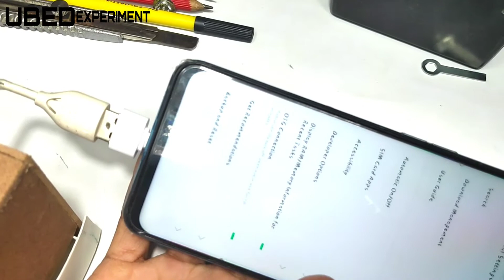How to make Ac cooler at home - Ac cooler kaise banaye - Adi Experiment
Home Experiment youtube channel
मे आपका  welcome है.

Friends आप हमारे channel पर नये आये
हो तो हमारी न्यू video देखने के लिए हमारे
channel को ज़रूर subscrib करे.

Friends आज की इस वीडियो मे हम न इस
cooler बनाया है जिसे  आप android
mobile से भी चला सकते हो और ये कूलर
आप आपने घर पर बना सकते हो कूलर को
बनाने का तरीका बहुत आसान है तो वीडियो
कोई आखिर तक देखिये.

So friends watch video and till tha
end.

How to make 5 volt USB slot motor LED सब कुछ चलाओ |

और video देखने के लिए link पर click करे

how to make studio lights at home

LED Bulb keise check kren.

so friends video dekhne kai liye

Home Experiment